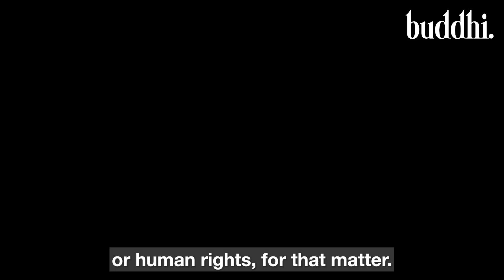Cultural Imperialism of the West (Anglosphere) Explained by Ruchir Sharma | Buddhi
Ruchir Sharma explains the cultural imperialism of the Western world and in particular of the Anglosphere.

Transcript:
From ancient times, there have been various cultures or civilizations who saw themselves as the center of the region or of the world and hence the norm-setters against whom everyone else was compared. This could be the Middle Kingdom syndrome in China, where they said all Chinese people
within that Sinosphere, you are civilized and everyone else is a barbarian,
and it is their job to lift themselves up to Confucian values and then they'll be accepted as a civilized race or a civilized country.

Now, that is the same pattern that one sees today with the West as a whole, and in particular the Anglosphere, who see themselves as the creators and custodians of a certain set of values. They call them enlightenment values. They call them Judeo-Christian values. They call them European values. They call them Protestant values and work ethic. These are various labels. But what's common to them is a feeling that this is the pinnacle of human thought, philosophy, civilization and those who do not conform to these values are inherently inferior. Perhaps they can be coached or incentivized or punished into adopting these values. But until they are, they are inferior and it's a very convenient stick with which to beat other cultures because this way you can continue your colonial era economic relations with supposedly inferior cultures and countries without the moral dilemma of what if we are the bad guys. Because you are spreading good things. You are spreading democracy, spreading human rights. You are spreading enlightenment values. How can we be the bad guys if we're spending all of these to these ignorant savages.

What we now call Western values, but are essentially Protestant reformation values. And it's very amusing to see how they claim that oh these Enlightenment values and Western values and Judeo-Christian values are universal. They weren't even applied universally by them for most of their history. That did Judeo-Christian principles not apply when you were enslaving people in Africa and transporting them to the new world, to the Americas. Did they not apply when Columbus and the conquistadors went to what's now Latin America and raped and enslaved the locals for the glory of Christ. That's also your Judeo-Christian values. 70 years ago, you were rounding up Jewish people, Roma people, homosexuals, and sending them to death camps in the heart of Europe. Would that not an expression of these values? If so, then you need to disown these values and create something new and positive, not claim that, oh, because a certain side won a couple of wars, that means their values are superior or if a certain country is rich today, that means it's values are superior. The values that it showed during its rise are very different to the ones that it expects of others. I would argue that these values are not even applied today within their countries. It's just weaponised in order to keep other countries in line.

Is the US fully democratic? No, you know, we've seen that with various obstacles to voting, with gerrymandering, which creates constituencies based on the whims of the parties in power, with the extension of equal rights to all only taking place in the sixties. It's very funny when countries that were not fully democratic until a couple of decades ago now act as the custodians of democracy or human rights, for that matter.

Follow Ruchir Sharma on Twitter: @ruchirsharma_1